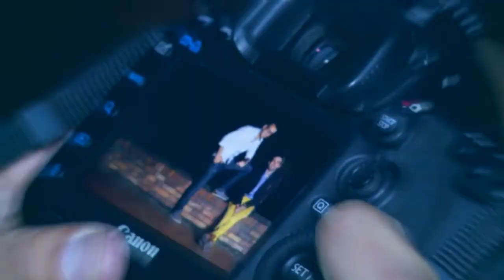Revista Mi Gente TV ed. Junio - Bonka